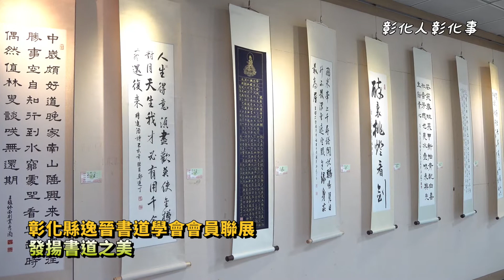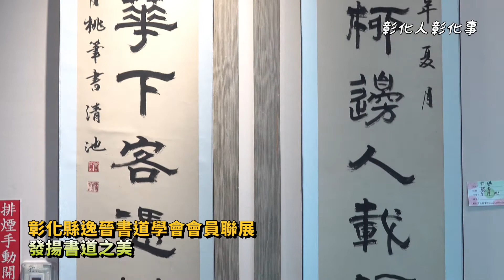彰化縣逸晉書道學會會員聯展 發揚書道之美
〔記者林明佑／彰化報導〕彰化縣逸晉書道學會是一群愛好書法藝文的地方人士組成，以晉朝王羲之與王獻之二人的書法技藝為學習基礎，並旁徵歷代名家書藝，並發展成以發揚書道之美為目標的書法流派，即日起至7月28日在彰化市婦女學苑展出「彰化縣逸晉書道學會會員聯展」，今(11)日舉行開幕儀式，彰化市長林世賢歡迎有興趣的民眾前往觀賞。